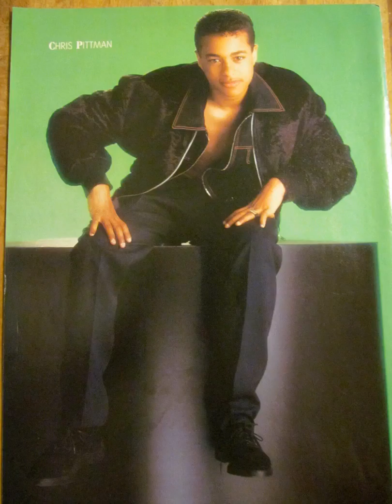CHRIS PITTMAN (QUIET STORM VERSION EDIT) WE FORGOT TO SAY GOODBYE